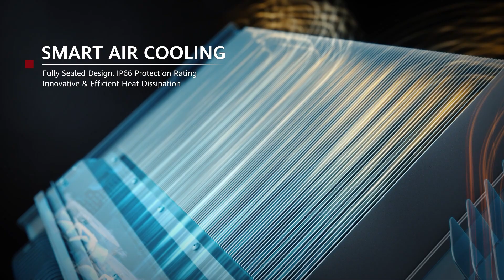La Minute Techno - 50 % aux entreprises sur le recyclage des vieux appareils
La Minute Techno présentée par Patrice Donzelot vous présente l’E-Green Option de ServiQual qui contribue à hauteur de 50 % du recyclage des appareils informatiques de ses entreprises clientes.